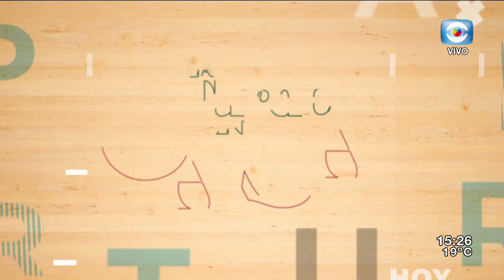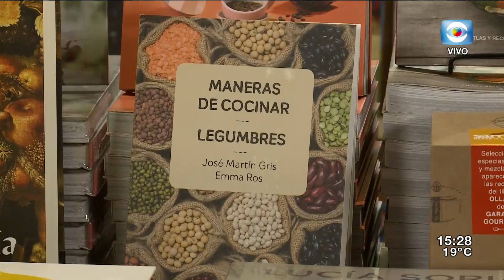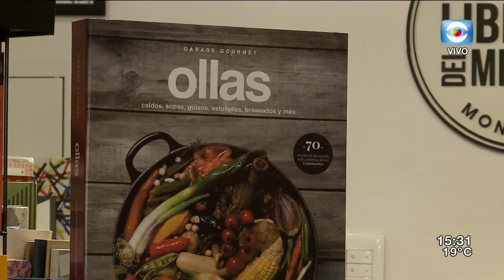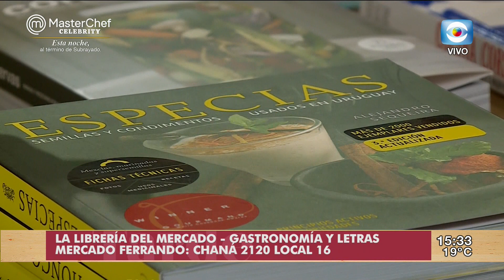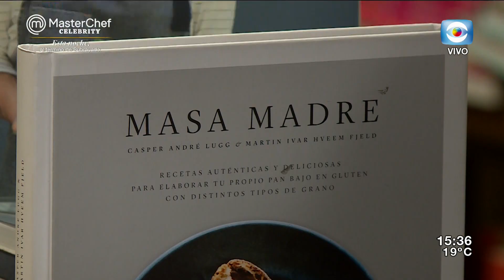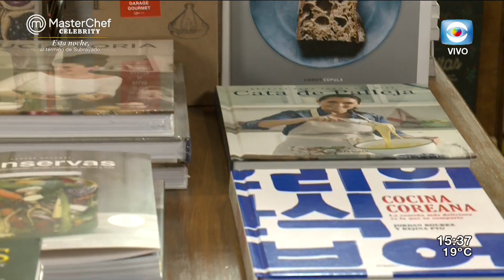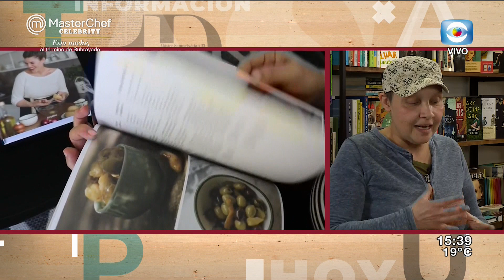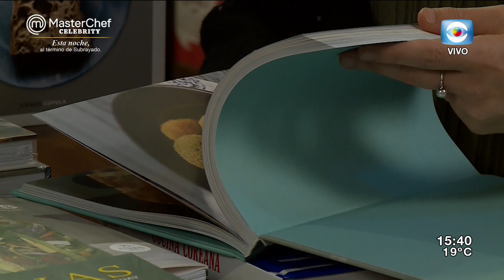La Tarde en Casa / 10.09.20 / Bloque 3 / Espacio de Lucía Soria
Lucía Soria continúa con el ciclo de recomendaciones de los jueves, y hoy visita la Librería del Mercado, ubicada dentro del Mercado Ferrando. La tienda se especializa en libros de gastronomía, que son una gran herramienta a la hora de sacar ideas para cocinar diferente y rico todos los días.